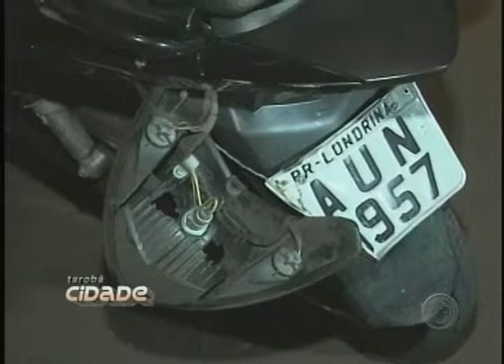Acidente entre carro e moto na Av. Robert Cock deixa duas pessoas feridas (27/11)